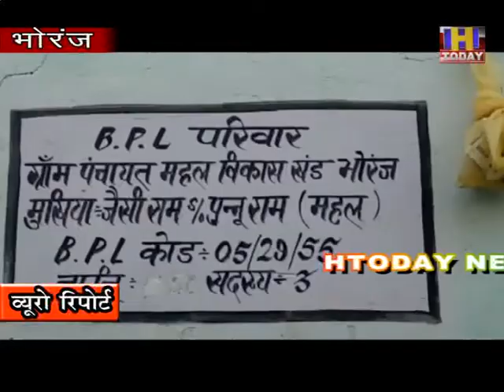महल गांव निवासी 75 वर्षीय जैसी राम गरीबी रेखा से नीचे अपना जीवन बसर कर रहे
विकास खंड भोरंज की ग्राम पंचायत महल के महल गांव निवासी 75 वर्षीय जैसी राम गरीबी रेखा से नीचे अपना जीवन बसर कर रहे हैं। एक तो आर्थिक स्थित अच्छी नहीं और ऊपर से बिमारियों ने जैसी राम को घेर रखा है। ऐसे में उपचार के लिए धन जुटाए तो कहां से। परिवार इसी चिंता में था कि किसी ने उन्हें हिमाचल प्रदेश सरकार की हिम केयर योजना के बारे में बताया।